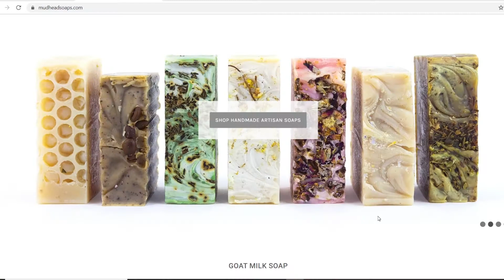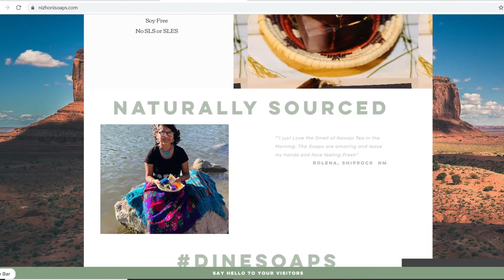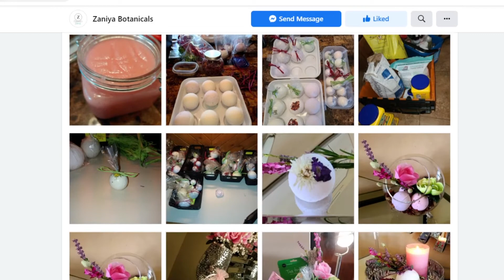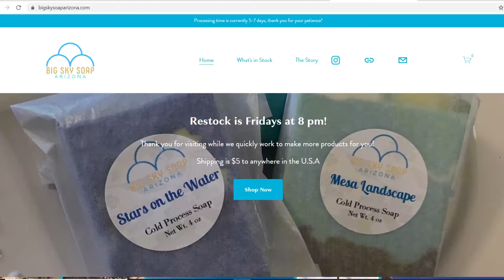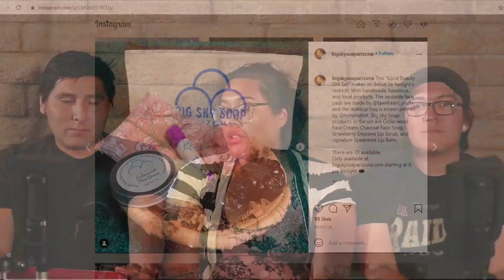This Month // April 2021 // Soap is Art! // Buy me a Coffee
We have a Buy me a Coffee account!

Artist Shout Out
Mudhead Soaps

Song: From Today (Instrumental)
By Naming Our Monsters